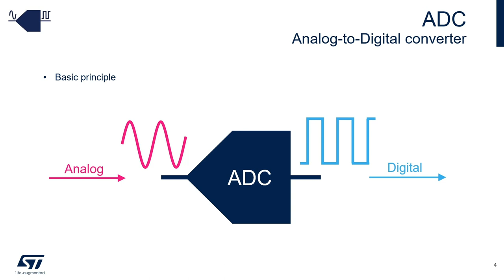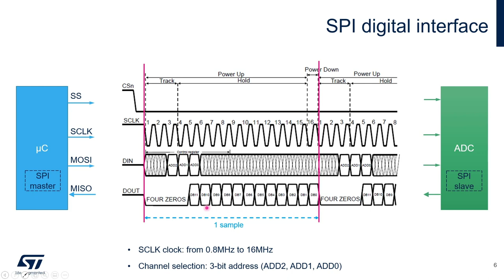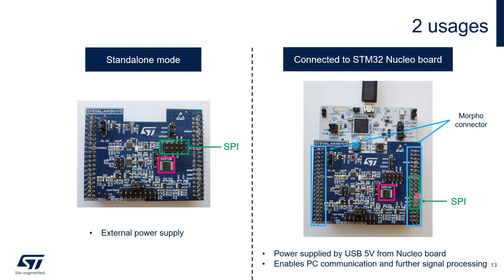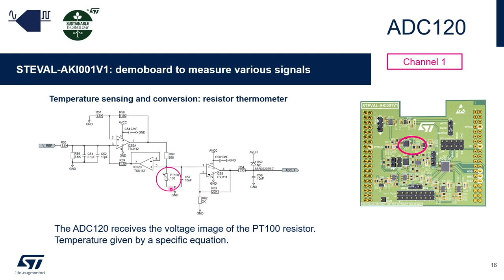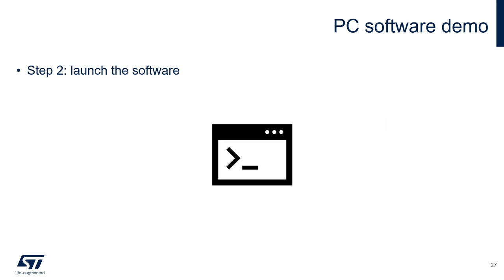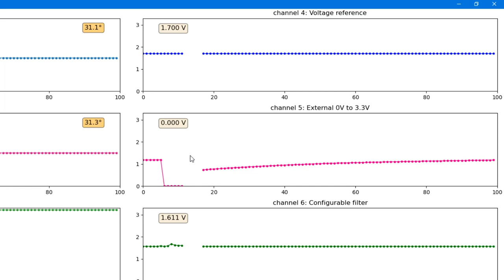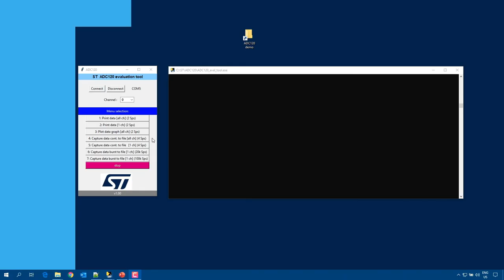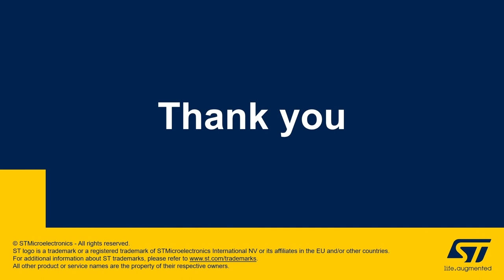ADC120 Evaluation Tools: 12-bit A/D Converter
The ADC120 is a 12-bit Analog-to-Digital converter, featuring 8 multiplexed analog inputs. The output serial data is straight binary and SPI compatible.
This video shows how to get started with the ADC120 evaluation board (STEVAL-AKI001V1) and its software.